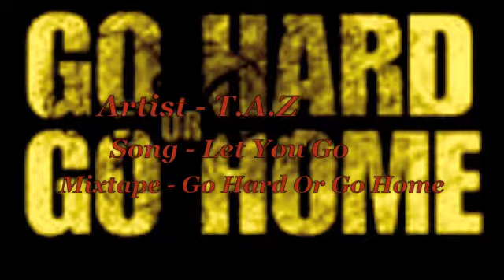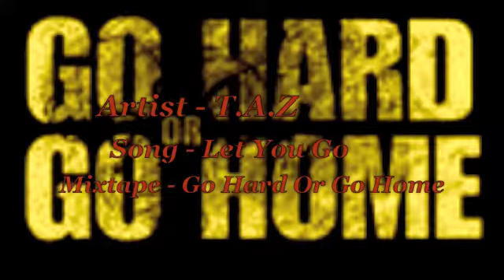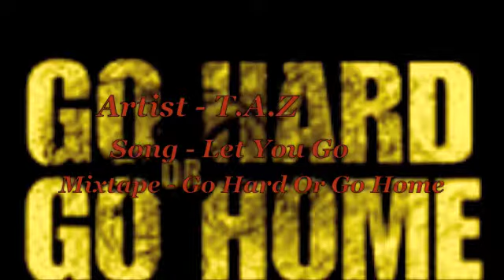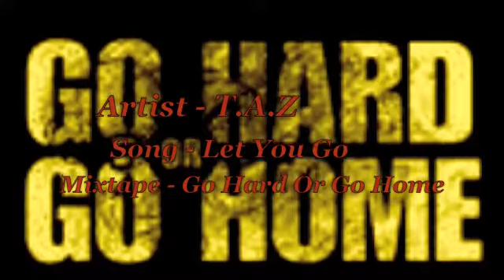Let You Go - T.A.Z